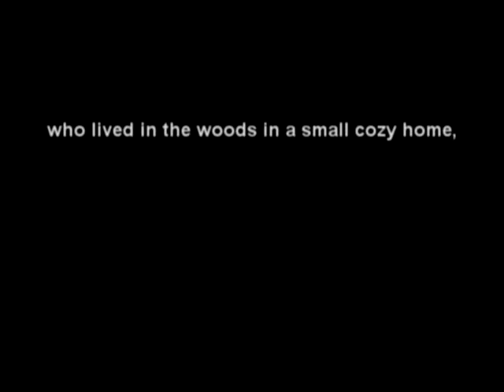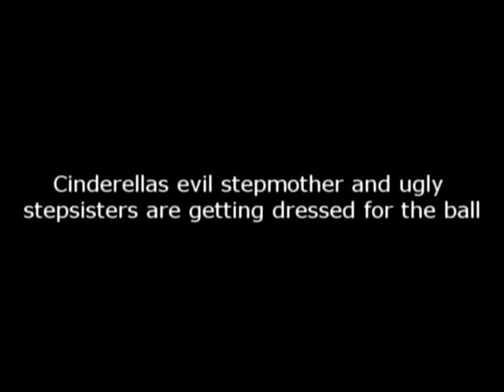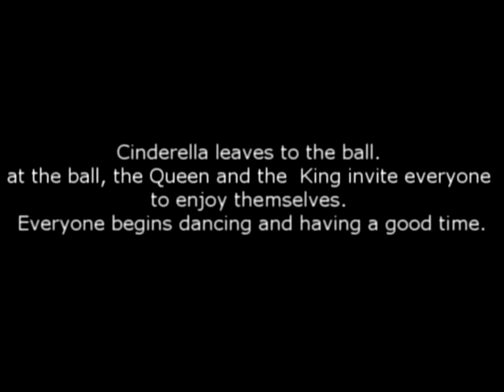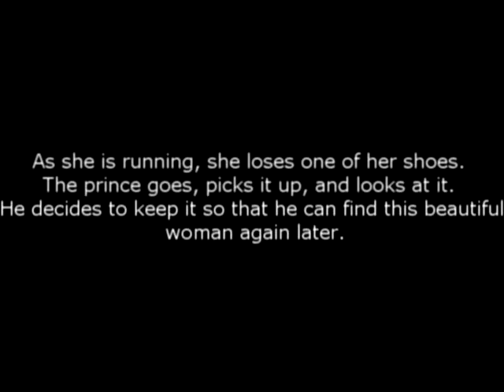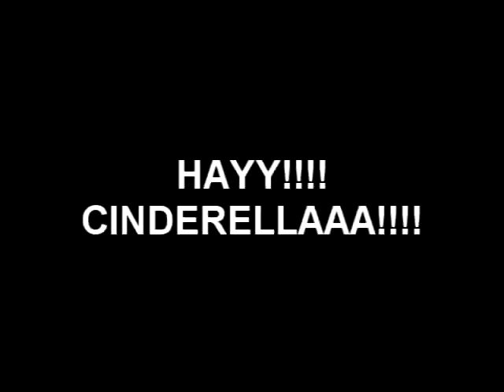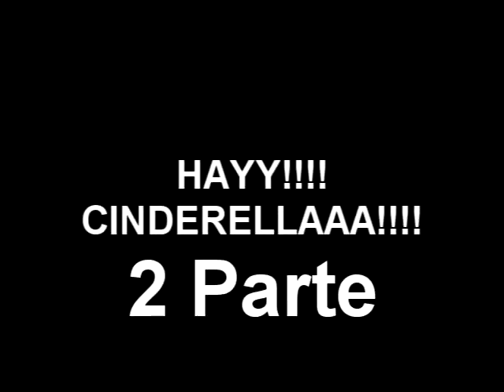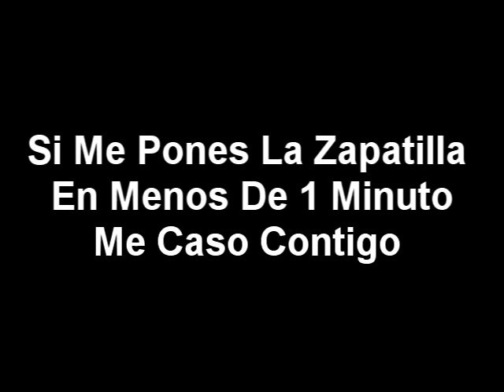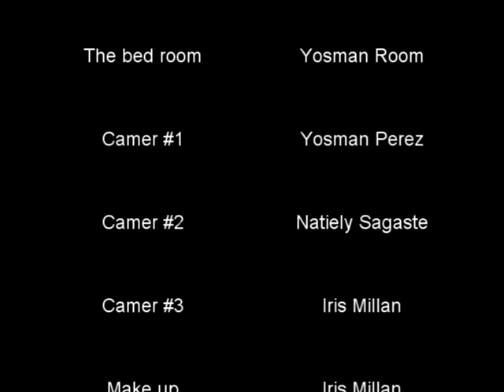Cinderella cbtis 37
FAIRY PRODUCTIONS trae cinderella de los creadores de adalina the fairy withot wings abla de una muchachita qe vive con sus hermanas y su madrastra y conoce a un guapo principe que viste medio raro y con lacallos medio tocados pero divertida